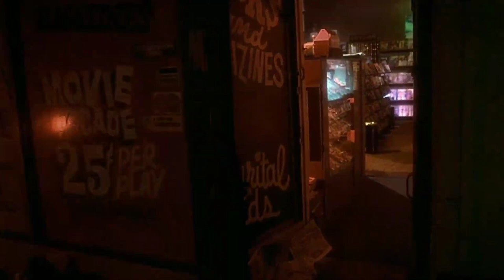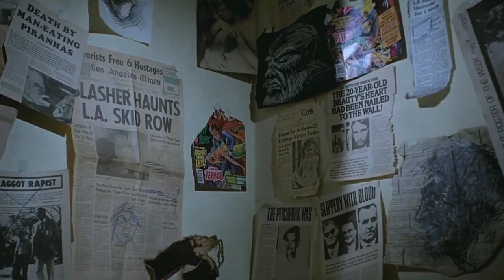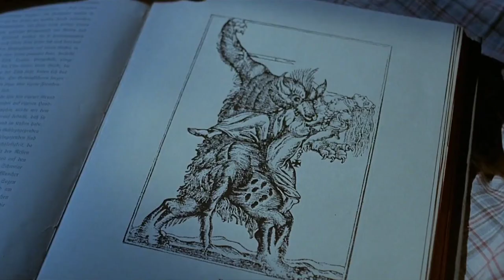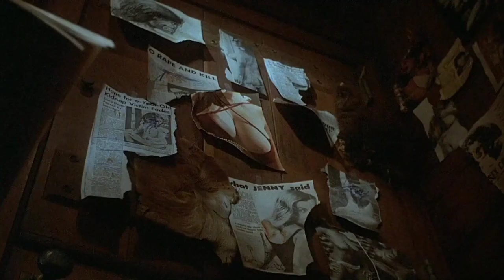एक भेड़िया (werewolf) जो लड़कियों को मारता है।The Howling (1981) Movie/Film Explain in Hindi/Urdu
The Howling 1981 Movie Details:-
The Howling 1981 main release hui ek American horror werewolf film hai. Is movie ko direct Joe Dante ne kiya hai. Karen White ek news TV channel women anchor hoti hai. Jo "serial killer" Eddie Quist Ko pakadne mein Police ke help karti hai. Eddie Quist, Karen White ko ek "Adult  Video caste Bar" main milne bulata hai. Eddie Quist Jo girls ki serial killing karta hai, Longtime se Karen White ki stalking kr rha hai. Eddie Quist Police Shoot out main Adult Video caste Bar" main mara jata hai. Is incident se Karen White ko ek deeply trauma lagta hai. Doctor George, jo ki ek therapist aur  psychiatrist hota hai, wo Karen White ko trauma se bahar nikaalne ke liye "Colony" main Jane  ko kahta hai taki vah khud ko refresh kar ske. Hamen pata chalta hai ki Colony ke sabhi members "Werewolf" hai.
Aur Doctor George ne ye "Werewolf Colony" banai hai.
Bil White jo ki Karen White ka husband hai,  wo bhi Wolf kee Bite se ek Werewolf ban jata hai.
Terry Werewolf ki Howling Record Karti hai. Vo werewolf ki information collected Krane lgti hai.
The Howling Movie Character Details:-
Karen White:- News TV Channel anchor.
Bil White:- Karen White ka husband
George Wagonr:- Therapist Psychiatrist and Doctor
Terry:- Karen White ki best friend
Krrish:- Terry ka Boyfriend
Masha:- Female Werewolf
Eddie Quist:- serial killer
Dona and Jerry:- husband wife werewolf
Sam:- Colony ka Sharif
Charlie:- funny man
The Howling 1981 Movie making information & Credits Details:-
Directed by
Joe Dante
Screenplay by
John Sayles
Terence H. Winkless
Based on
The Howling
1977 novel
by Gary Brandner
Produced by
Michael Finnell
Jack Conrad
Starring
Dee Wallace
Patrick Macnee
Dennis Dugan
Christopher Stone
Belinda Balaski
Kevin McCarthy
John Carradine
Slim Pickens
Elisabeth Brooks
Cinematography
John Hora
Edited by
Mark Goldblatt
Joe Dante
Pino Donaggio
Production
companies
International Film Investors
Wescom Productions
Distributed by
Embassy Pictures
Release date
March 13, 1981 (United States)
Running time
91 minutes
Country
United States
Language
English
Budget
$1.5 million
Box office
$17.9 million
The Howling 1981 Movie rating details:-
6.5/10
IMDb
74%
Rotten Tomatoes
3.4/5
Letterboxd
82% liked this film
Google users